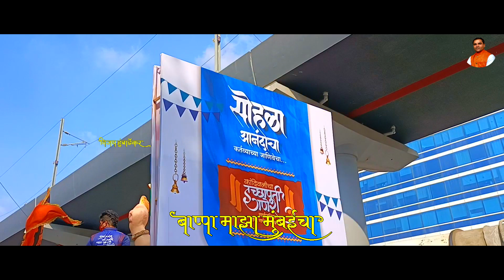kandivali cha ichapurti ganesh | maghi ganpati utsav aagaman sohla 2022 | bappa maza mumbai cha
सर्व गणेश भक्तांना माघी गणेश उत्सवाच्या हार्दिक शुभेछया .
Kandivali Cha Icchapurti Maghi Ganpati Utsav 2021 बाप्पा माझा मुंबईचा चाहुल उत्सवाची
मूर्तिकार :- रतन आंबेरकर  परेल

व्हिडीओ पूर्ण पहिल्या बद्दल आभार .

nalasopara ichhapurti,nalasopara cha icchapurti,nalasopara cha icchapurti 2022,nalasopara cha icchapurti aagman 2022,maghi ganesh 2022